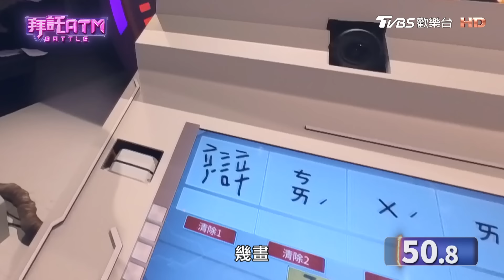[SUB]飯店沒有放保險套會被罰錢？董志成不斷講爛笑話 胡瓜受不了請他出去！？季芹魔王關 獎金3萬9輕鬆拿！│拜託ATM 20240617 (完整版)│季芹 董至成 黃世聰 蕾咪 財經雪倫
本集來賓：季芹
專家：林佩潔